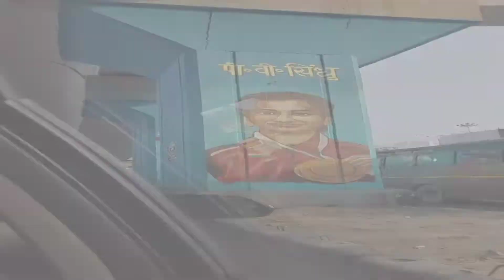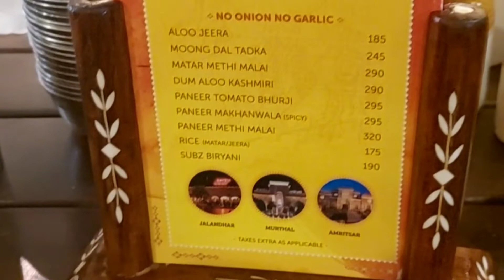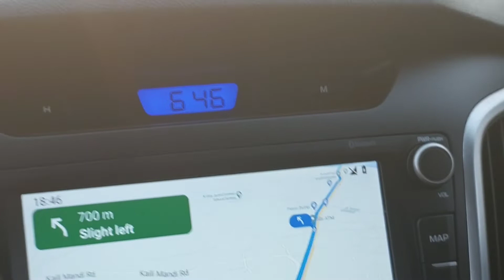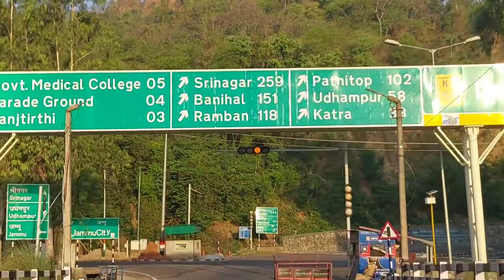ladakh trip|VLOG 2|Day 2&3 Delhi to Jammu to Srinagar |Travel with moon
This is my 2nd vlog of Leh Ladakh trip for 12 days by car. Day 2 by car New Delhi to Jammu and Day 3 Jammu to Srinagar via Ambala and Punjab.  Hope you guys will enjoy my videos 💕